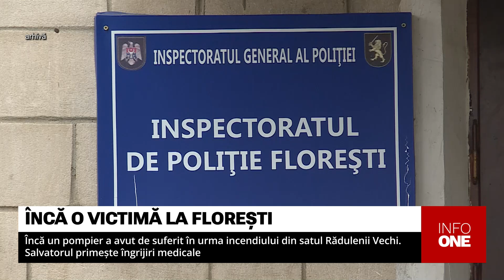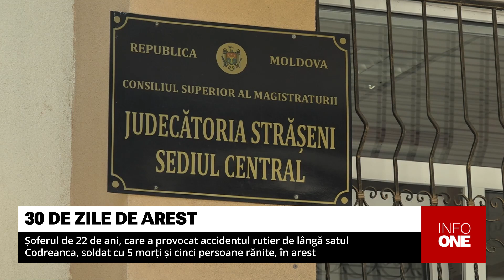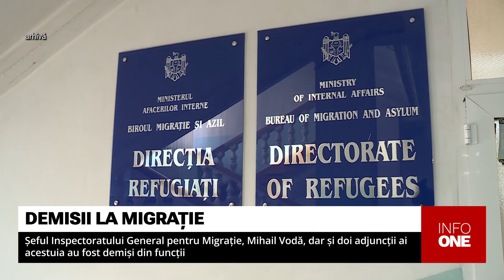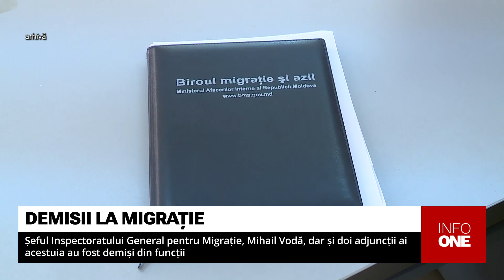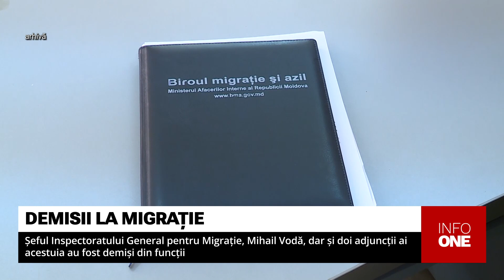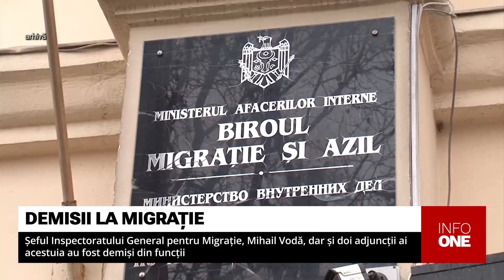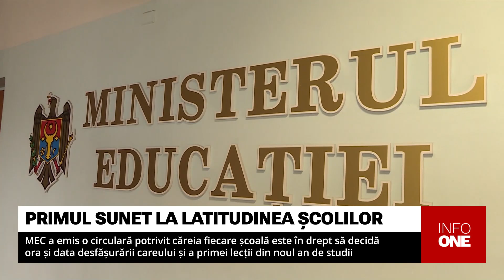INFO ONE WEEK RO 18.08.24